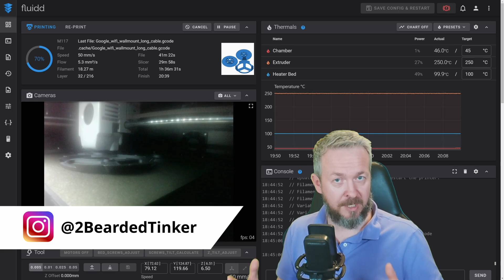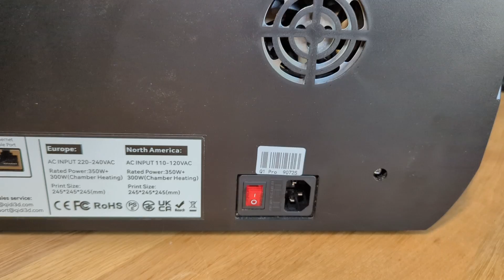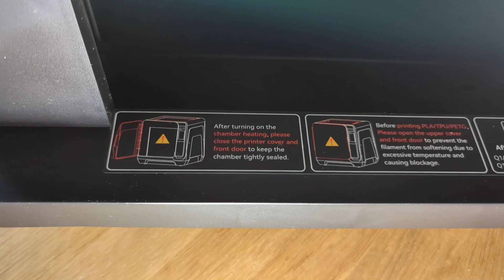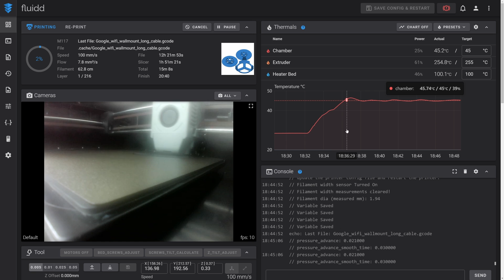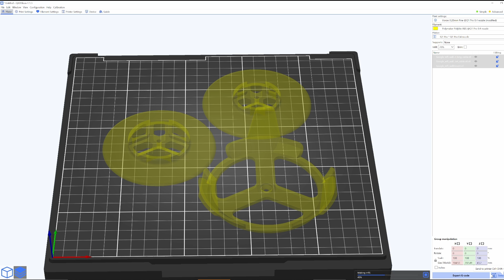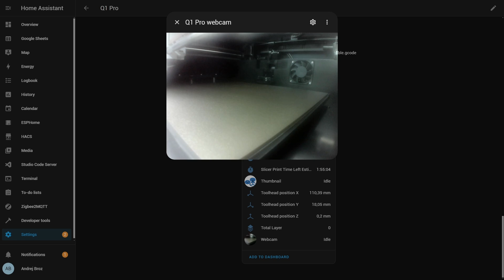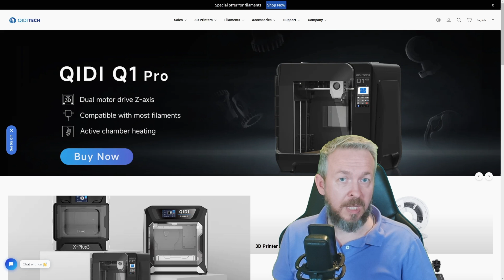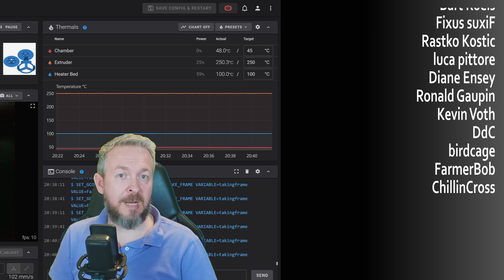Budget Brilliance Qidi Q1 Pro Delivers Perfect Prints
What's bigger than competitors, has hotter nozzle, heated chamber and also doesn't need any cloud access?
That's a Q1 Pro - latest printer from Qidi that we unboxed on stream few weeks ago.

Today we will look at this great printer and what I think of it after 170h of print time.

00:00 - Intro
00:41 - Note about review
01:01 - Qidi Q1 Pro specs
03:57 - Updated Q1 Pro
07:52 - Test prints
09:39 - Slicing and printing
11:49 - Integration in Home Assistant
13:09 - Good & Bad
15:43 - Final thoughts

Models shown in video:
Stealth Press by @iconicfab:

Have fun!
Bearded Tinker
👕☕Awesome merchandise? Sure - here it is!
🧡 If you would like to support me and this channel, you can JOIN and become YouTube channel member!
📣Follow me on other platforms📣